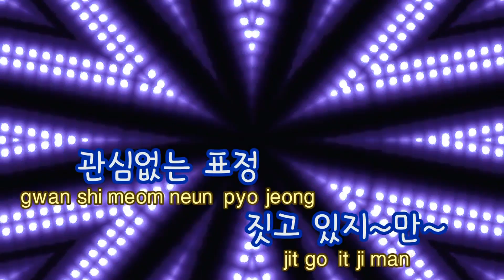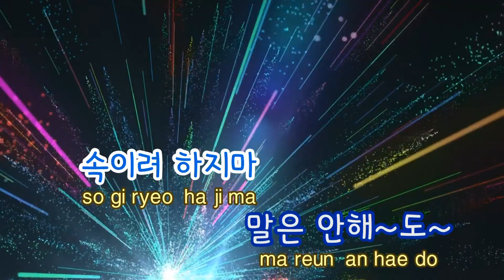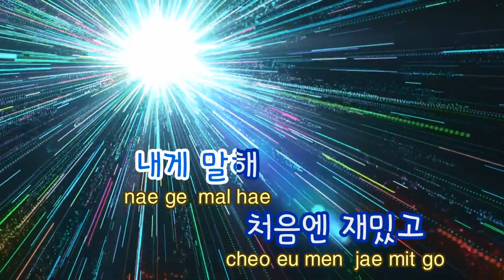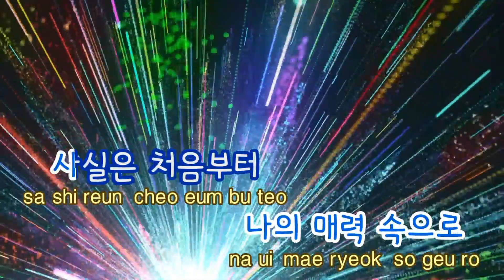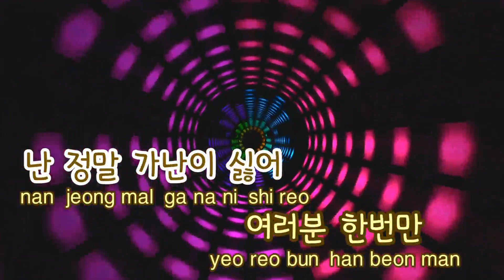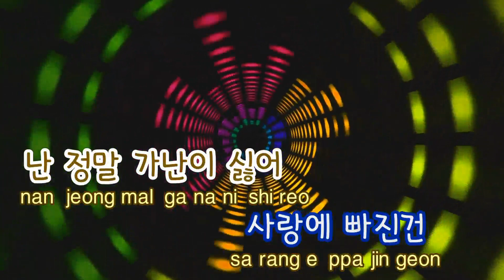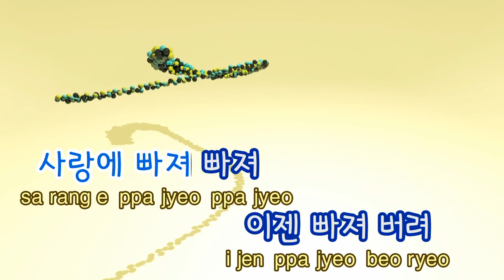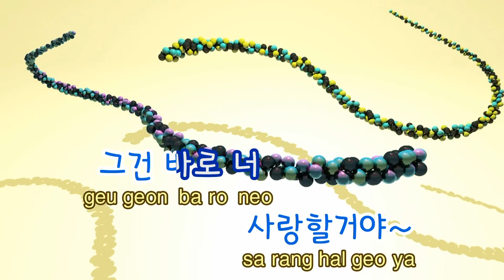[TJ노래방] 착각의늪 - 박경림 / TJ Karaoke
착각의늪  --  박경림

▶ ZillerSong Mobile : Android/IOS
▶ K-POP STAR Global Package : Android/IOS
▶ TJ TV Karaoke (Korean ONLY) : KT OllehTV , LG U+TV, SK BTV